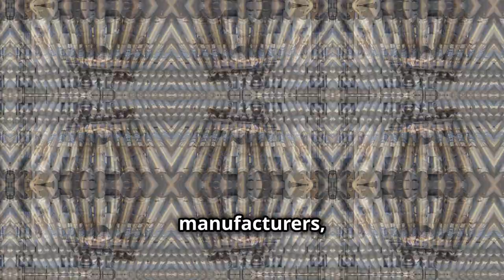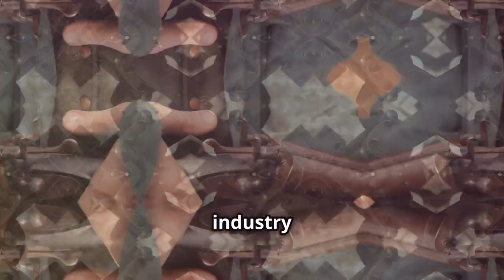Remington Arms (1816):emgotvmedia history of united states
Remington Arms (1816): Founded by Eliphalet Remington, it became a major firearms manufacturer, supplying the military and civilian markets.united states history